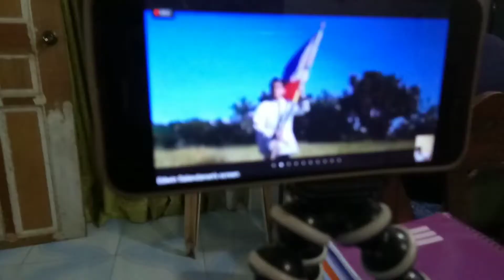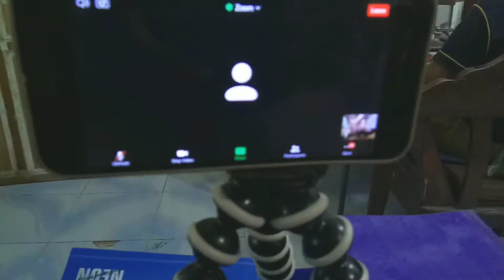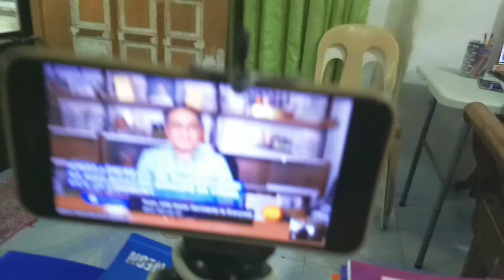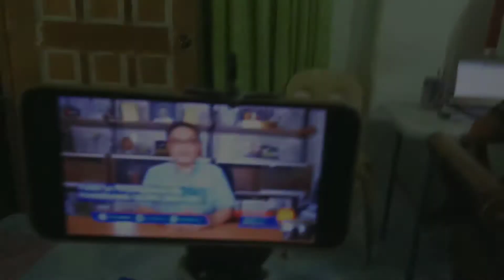FIRST DAY OF ONLINE CLASS | NEW NORMAL